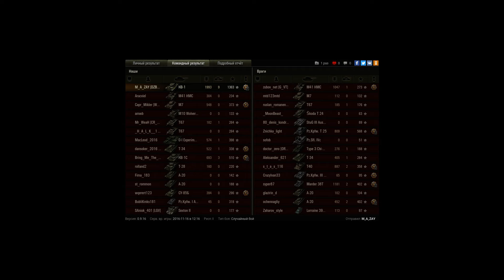КВ-1, Степи, Встречный бой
Игрок: M_A_ZAY [DZBSK]